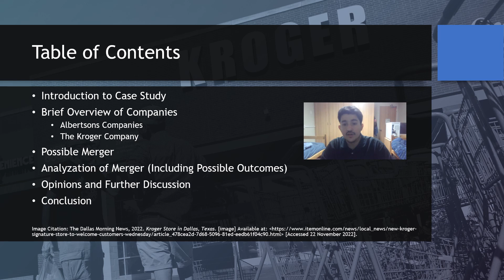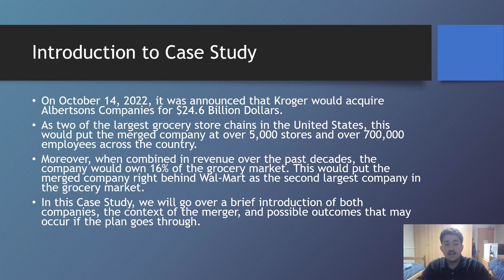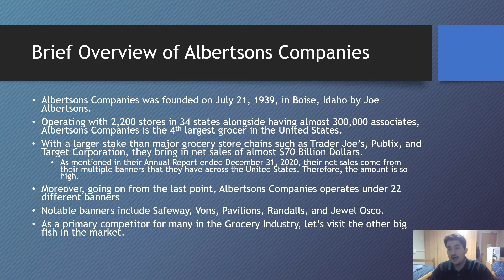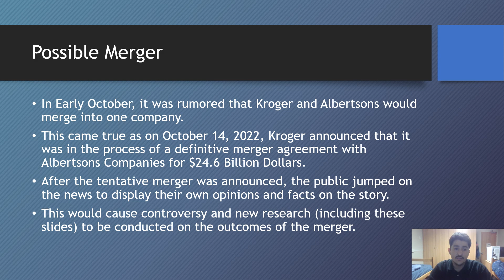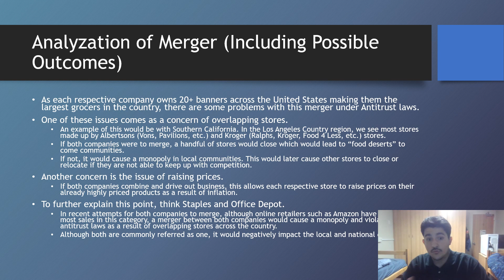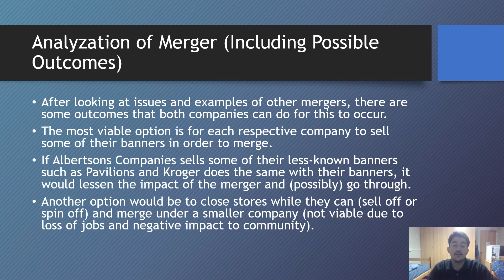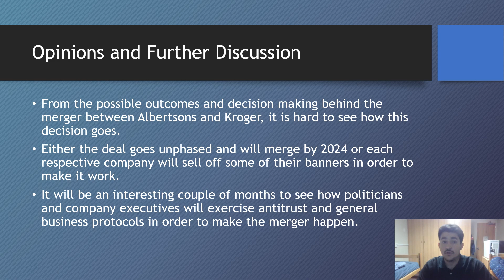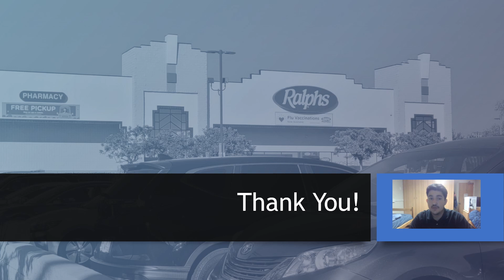Case Study: Kroger Merger – Introduction, Analyzation, and Discussion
Hello everyone and welcome back to another Case Study! This Case Study is covering the recent announcement of a tentative merger between Albertsons Companies and The Kroger Company. The video introduces both companies, discusses the possible merger, and presents outcomes if it occurs.

Suggestions for upcoming videos and/or questions/comments/concerns about this Retail Case Study revolving around the merger between Albertsons and Kroger? Hope you enjoy it and stay well!